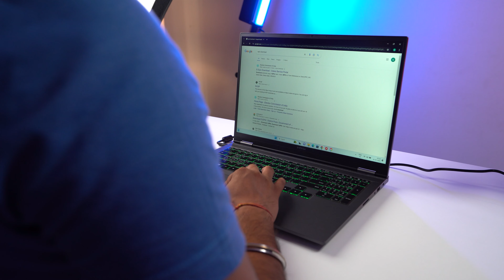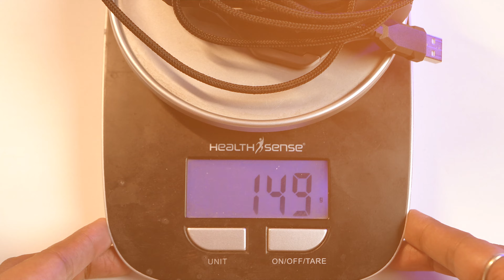Infinix GT Book Gaming Laptop Accessories | Is It Good ?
Social Account:➡️

Lenovo Legion Pro 5 Ryzen 7 7745HX RTX 4060
Rog Strix i7 13650HX RTX 4060
Rog Strix i7 13650HX RTX 4050

➡️Gaming Laptop Between 60 to 80K
🔥Lenovo LOQ i5-12450HX RTX 3050 6GB (67K)
🔥Lenovo LOQ i5-12450HX Arc A530M 100% sRGB (59K)
🔥Lenovo LOQ i5-12450HX RTX 2050 100% sRGB (60K)
🔥Acer Aspire 5 i7 13th Gen RTX 2050(62K)
🔥HP Victus i5 12420H RTX 2050 (62K)
🔥Acer Spire 5 i5 13th Gen RTX 2050 15 Inch (57K)
🔥Acer Spire 5 i5 13th Gen RTX 2050 14 Inch (53K)

➡️Gaming Laptop Between 70 to 80K
🔥Acer Nitro V i5-13420H RTX 4050( 72K)
🔥Lenovo LOQ i5-13450HX RTX 3050 6GB /100% sRGB 125WT( 81K)
🔥Lenovo LOQ i5-13450HX RTX 3050 6GB 100% sRGB (78K )
🔥Dell G15-5530 i5 12450HX RTX 3050 6GB (76K)
🔥Asus Rog Strix G16 i5 13450HX RTX 3050 100% sRGB
🔥Lenovo i7-13650HXRTX 3050 6GB /100% sRGB( 89K)
🔥Lenovo LOQ i5 12450H RTX 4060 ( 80K)

➡️Gaming Laptop Between 90K to 150K
🔥LOQ 7840HS RTX 4050 (Rs 92900)
🔥Helios Neo i5 13500HX 16 RTX 4050 (Rs 99000)
🔥LOQ 7840HS RTX 4060 (Rs 99689)
🔥Asus Tuf F15 i7 12700H RTX 4060 (Rs 99990)
🔥Lenovo LOQ i7-13650HX RTX 4050 (Rs 102990)
🔥Lenovo LOQ i7-13620h RTX 4060 (Rs104990)
🔥ROG Strix G16 13450HX RTX4050(Rs109990)
🔥Helios Neo 16 i7 13700HX RTX 4050(Rs 112990)
🔥HP Omen 7840HX RTX 4060 (Rs 113090)
🔥Legion Slim 5 7 7840HS RTX 4050 (Rs 114090)
🔥HP OMEN i7-13700HX RTX 4060 (Rs 129990)
🔥Legion Slim 5 7840HS RTX 4060 (Rs 132190)
🔥Legion Pro 5 7 7745HX RTX 4060 (Rs 144150)
🔥Helios Neo 16 i9 13900HX RTX 4060 (Rs 159990)
🔥Helios 16 i7-13700HX RTX 4060 (Rs 164990)
🔥Nitro 16 Ryzen 7840HS RTX 4060 (Rs 99,999)

Productivity Laptop
🔥Acer Swift Go 14 Ryzen 5 7530U (42K)
🔥Lenovo IdeaPad Slim 5 i5 13500H (66K)
🔥ASUS Vivobook 15X OLED i5 1340P (66K)
🔥Acer Swift Go 14 Ultra 5 Oled (89K)
🔥Acer Swift Go 14 Ultra 7 Oled (1Lakh)
🔥Lenovo Ideapad Slim 5i Oled (81K)
🔥Lenovo Yoga Slim 6 i5 12th Gen Evo Certified
🔥Lenovo IdeaPad Slim 5 Intel Core i7 13700H
🔥HP Spectre i7 13th Gen x360 Oled (132K)
🔥ASUS Zenbook 14X OLED, Intel Core i5-12500H
🔥ASUS Zenbook S 13 OLEDO Ultra 7 155U

Technical Products Gadgets to make your working life easy & enjoyable.